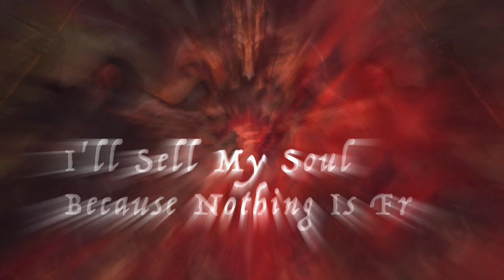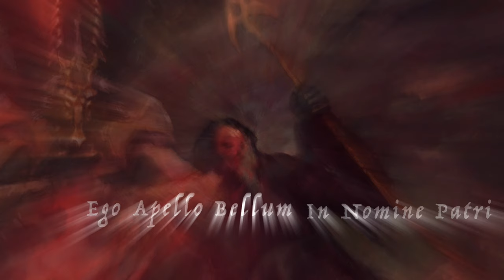CEREMONIAL CASTINGS - Desecration of Grace (Official Lyric Video)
The re-recorded version of 'Desecration of Grace'. Taken from "Our Journey Through Forever - 25 Years of Bewitching Black Metal". To be released in various formats on February 25th

Join our Spotify playlists for weekly updates on new songs and the latest releases from our camp

Video by Brent Boutte' of Occultus Visum

Jake Superchi - All Vocals, Guitars & Bass
Nick Superchi - All Keyboards, Synths & Piano
Matt Mattern - All Drums & Percussion

„Our Journey Through Forever“ was recorded from the Winter of 2020
to the Spring of 2021 by Ceremonial Castings.

Mixed by Jake Superchi at Obsidian Spells
Mastered by James Sloan at Negative Force Audio Production

Photography by Veleda Thorsson
Artwork and logos by Kris Verwimp
Layout by Martin van Valkenstijn